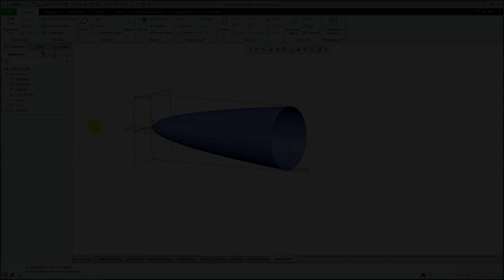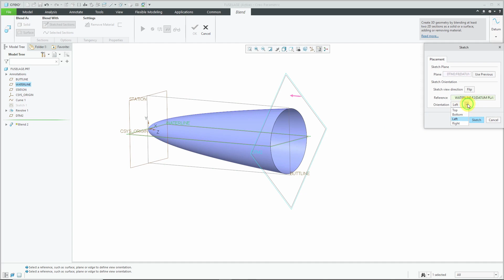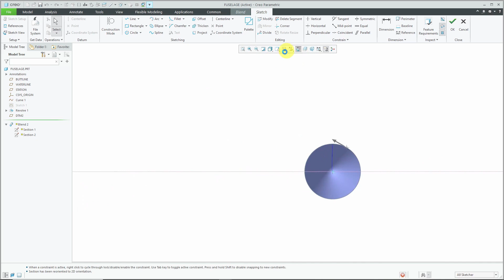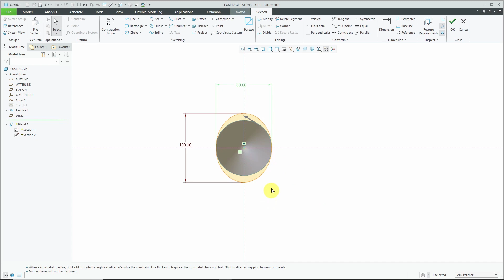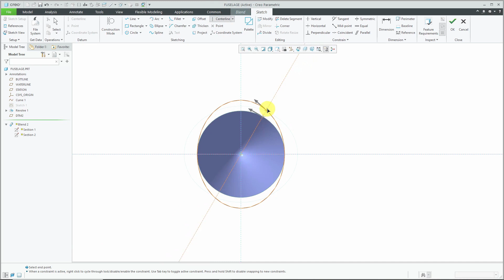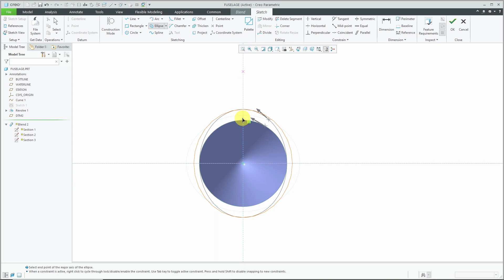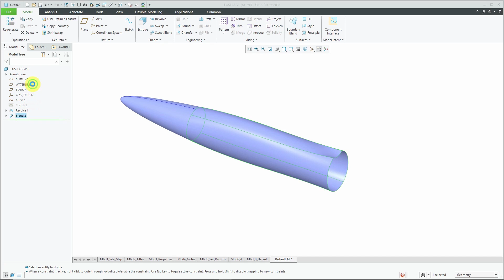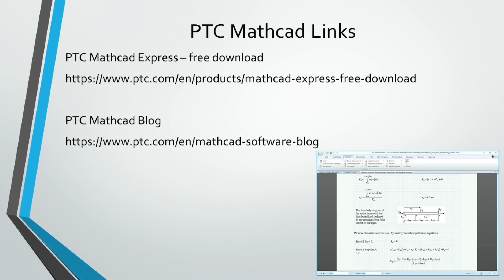Creo Parametric - Blend Feature | Tutorial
This Creo Parametric tutorial video shows how to use the part command Blend to create a continuous feature from multiple parallel planar sections.

Thanks,
Dave